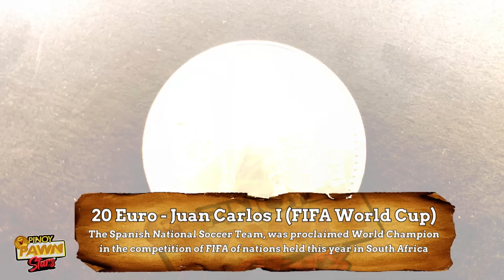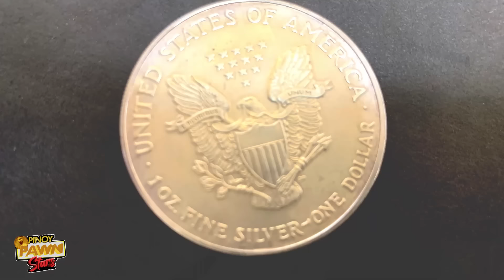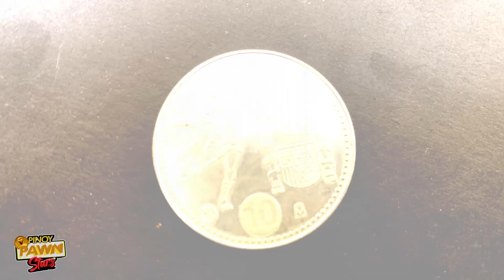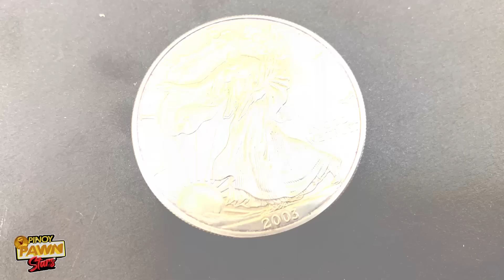Pinoy Pawnstars Ep.127 - ForeignGerms Bumisita !